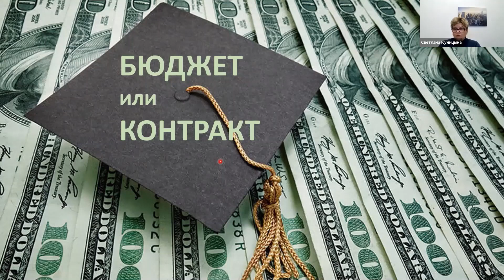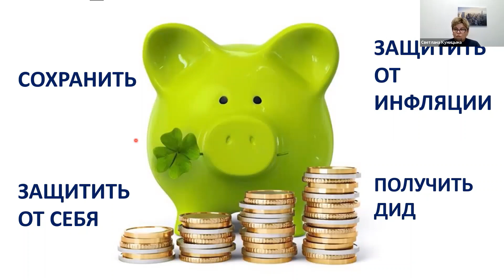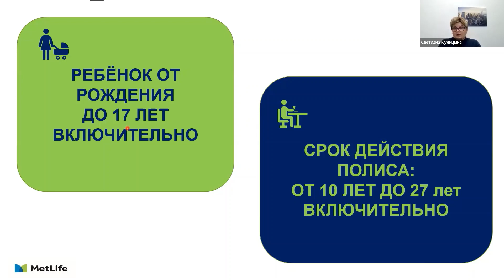MetLife. Детские Накопительные Полисы. Как создать капитал для оплаты образования вашего ребёнка?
Существуют разные возможности для формирования капитала на образование ребёнка. Можно вообще ничего не предпринимать, а рассчитывать на то, ваш ребёнок поступит на бюджет или выиграет гранд на обучение. Но, в цивилизованном обществе принято думать об этом с самого рождения наследника. Самым безопасным и не рисковым способом является детская накопительная программа в Life страховой компании. В своём 14-минутном видео я рассказываю об этом, на примере программ детских программ в MetLife-Украина.

Вы можете записаться на персональную консультацию в zoom, я помогу выявить ваши, уникальные, потребности и сделать эксклюзивное предложение по страхованию Жизни и здоровья или накопительным программам(пенсионные и детские).